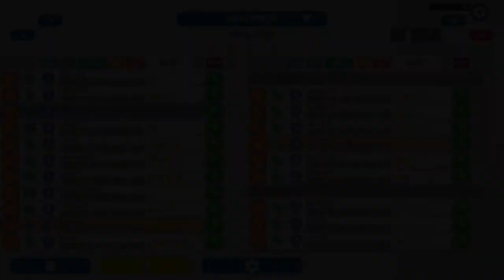Footy Ball Tournament 2018 Trailer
The one-touch soccer game for iOS, Android and Steam (Windows) is back for the summer of 2018. This special edition returns with tournament play only and updated visuals.